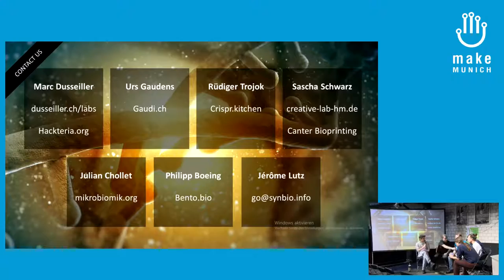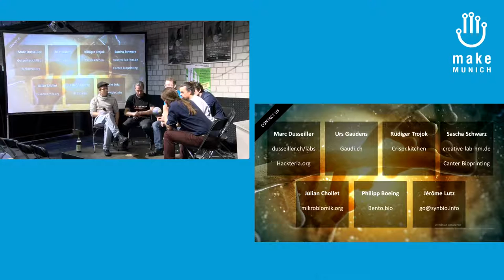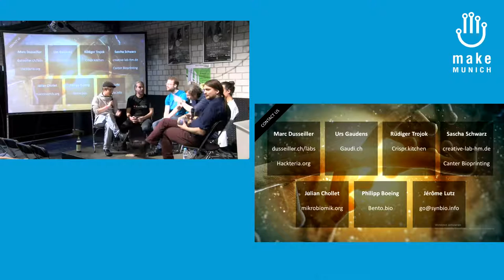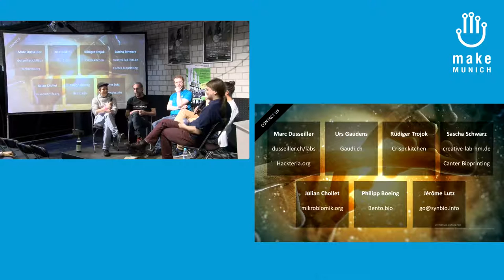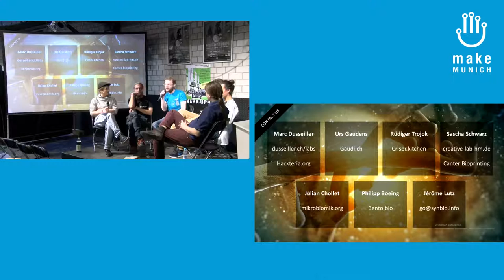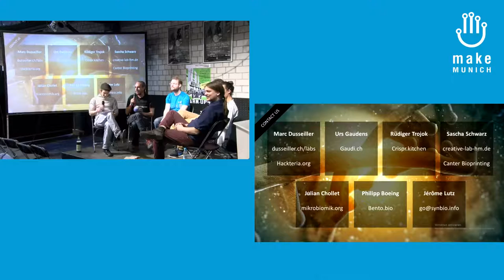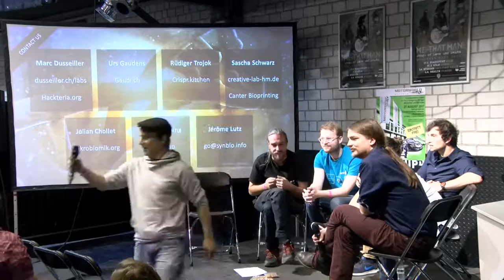2017 – DIY Biologie für jedermann - wie kann und warum sollte man mitmachen?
Podiumdiskussion

diverse Moderator: Jérôme Lutz